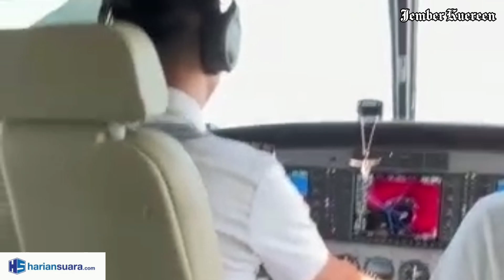Meski Kecil, Grand Caravan Bisa Antar Anda dari Jember ke Labuan Bajo Lo!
Bupati Jember Ir H Hendy Siswanto, ST., IPU Ngopi Bareng bersama Forkopimda dengan para pelaku usaha se-Kabupaten Jember.

Bupati Jember memperkenalkan ketersediaan penerbangan komersial di Bandara Notohadinegoro. Rutenya Jember-Surabaya-Jember, setiap hari.

"Saat ini masih memakai pesawat kecil, Brand New Cessna Grand Caravan EX. Semoga ke depan kian maju, dan pesawat ATR kembali landing di Bandara Notohadinegoro," jelas Bupati Hendy sambil berkisah tentang pengalamannya bernegosiasi pada 2021 dengan sejumlah maskapai.

Meski kecil, Grand Caravan ini bisa dicarter dari Jember ke Labuan Bajo di Manggarai Barat. Seru ya!

Hingga 31 Maret 2023, berlaku harga promo dengan diskon istimewa, untuk rute Jember-Surabaya atau Surabaya-Jember. Pun, tersedia Paket Couple dan Paket 5 in 1.

Selamat mengudara! (*) Melia Hapsarani/MTS          Video: @hendy_siswanto/Habib HM